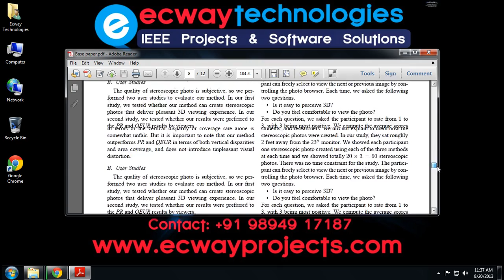Casual Stereoscopic Photo Authoring